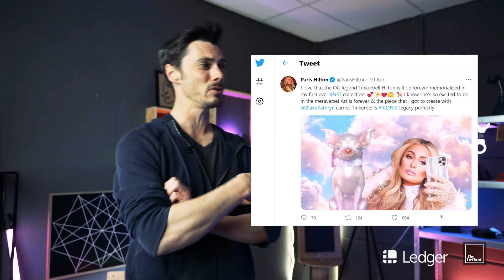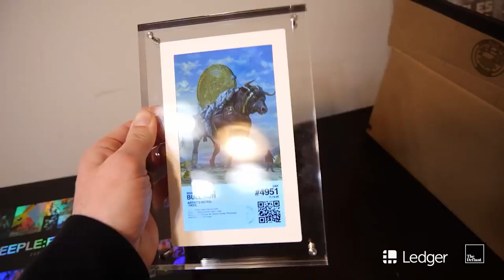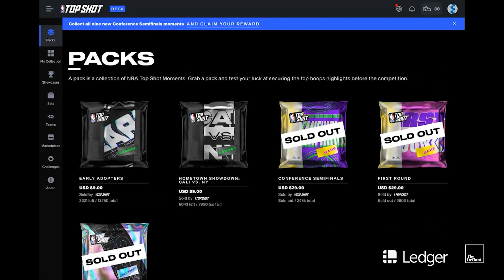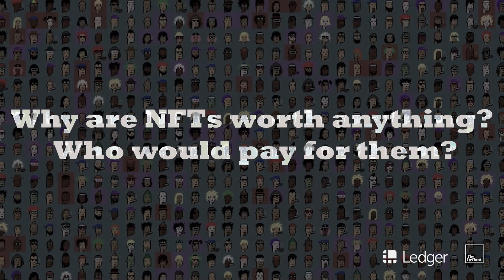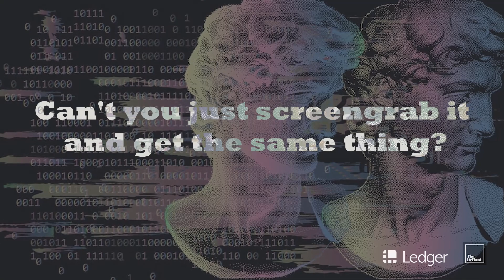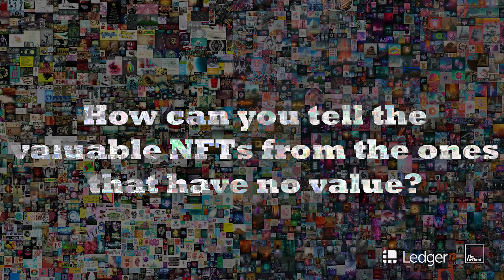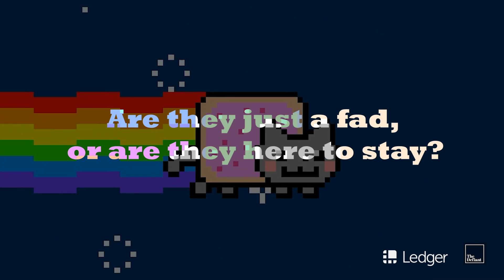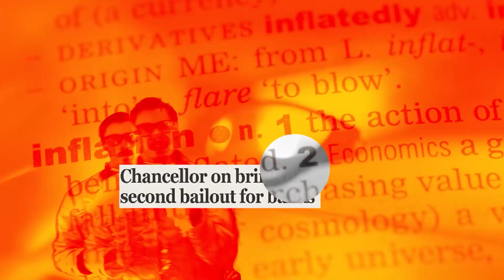Why the NFT hype? | School of Block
It’s time to get under the non fungible skin of NFTs. They're the hip, the hop, the punk, the mask, the bit, the top, and the beep that have gone stratospheric in 2021.

But why? What's so bloody good about them? Why are people buying them for so much money? And why are celebrities jumping on the bandwagon?

These are all excellent questions. And we've got the answers.

Welcome to School of Block.

0:00 Intro - what’s up with NFTs?
0:32 Getting under the non-fungible skin
1:10 Cryptopunks & the beginning of NFTs
2:19 NFT use cases
6:16 Why are NFTs worth anything? Who would pay for them?
6:59 Can’t you just screengrab it and get the same thing?
7:47 Are current prices in a bubble?
8:31 How can you tell the valuable NFTs from the ones that have no value?
9:09 How does digital art or fashion work if I can’t hang or wear it?
9:42 Are they just a fad, or are they here to stay?
10:00 Can they get stolen?
10:49 What about the environmental impact?
11:25 But do they actually guzzle that much juice?
12:04 Tokens with a timeline
12:50 Wrapping it up